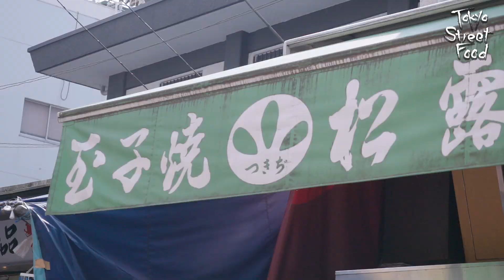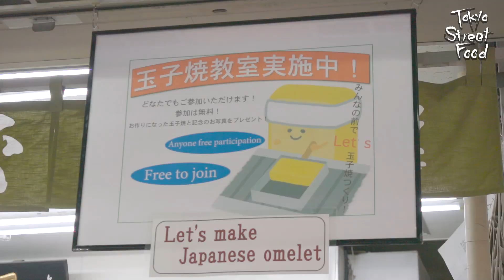【元寿司屋の玉子焼き】外国人観光客に大人気！築地にある玉子焼き専門店--Tokyo Street Food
■Tokyo Street Food
日本が世界に誇る、外国人観光客にも大人気なストリートフードを紹介します。

■店舗情報
築地 玉子焼き専門店『つきじ松露』

元々お寿司屋さんだったつきじ松露は、寿司スタイルの冷めてもおいしい玉子焼きを販売しています。伝統の調理法もさることながら、専用のたまごを開発し、うなぎが入った「う巻き」や紀州産の梅肉が入った「紀州」など、ユニークなメニューも考案。都内の百貨店にも卸している人気店です。

特に外国人観光客に人気なのは、玉子焼き教室(無料！)。 職人さんが玉子焼きの作り方をいちから教えてくれるため、おいしい玉子焼きができて、旅の思い出もできると評判です。
築地に立ち寄った際はぜひお試しあれ！

所在地： 〒104-0045 東京都中央区築地4-13-13
営業時間：≪月－土≫ 6:00-15:00　≪日・祝・休市日≫ 7:00-16:00
定休日：なし